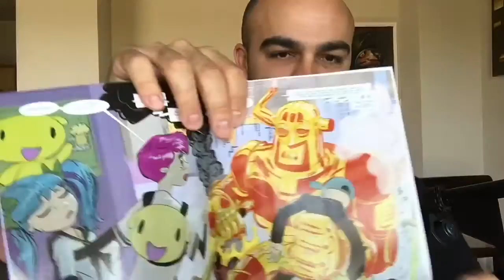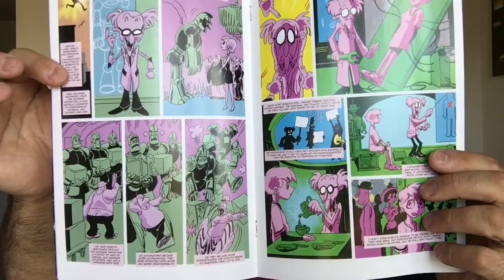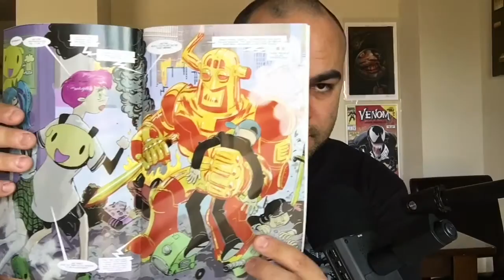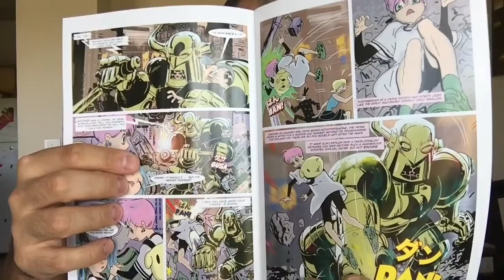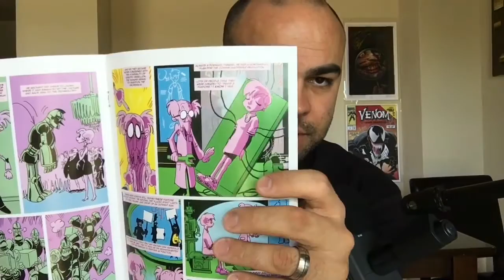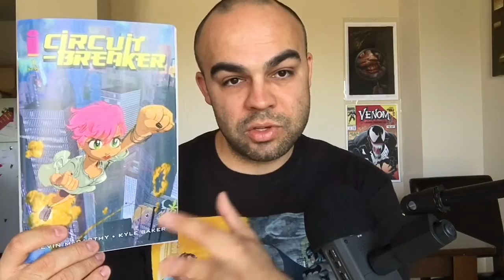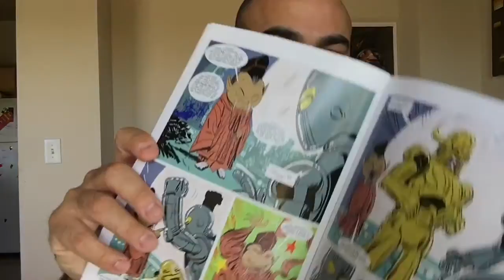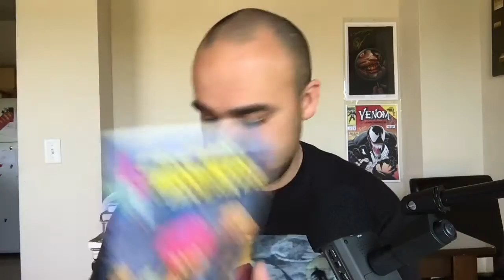Comic Book Review: Circuit Breaker #1 (SPOILERS) by Image Comics!!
Comic Book Review: Ciruit Breaker #1
(SPOILERS) by Image Comics!!
Written by: Kevin McCarthy
Art by: Kyle Baker

eBay store